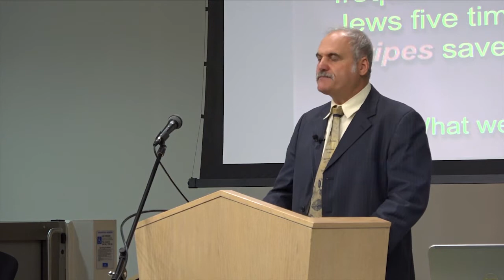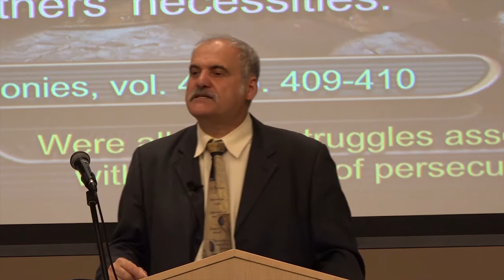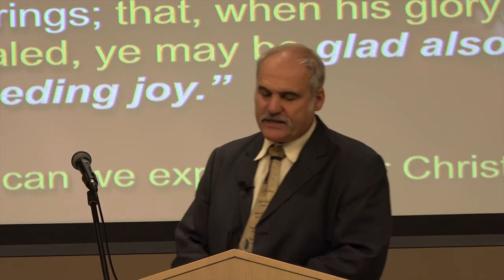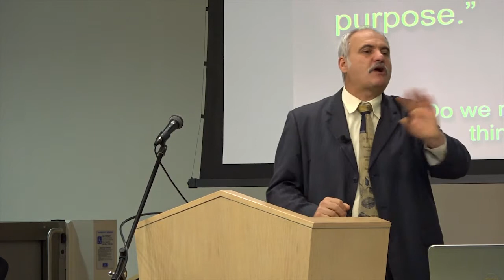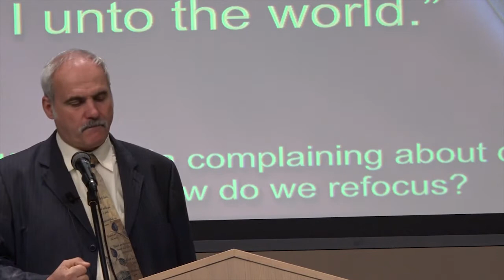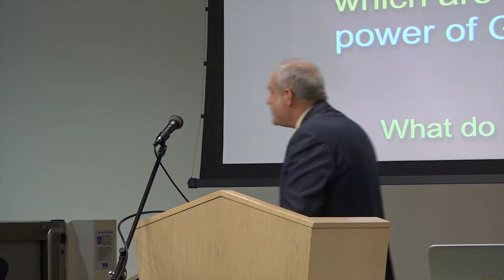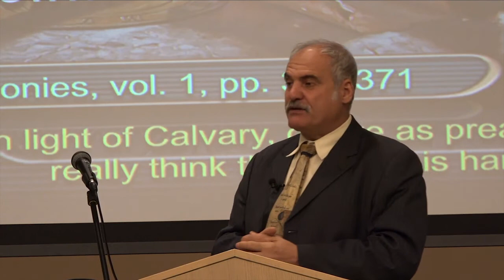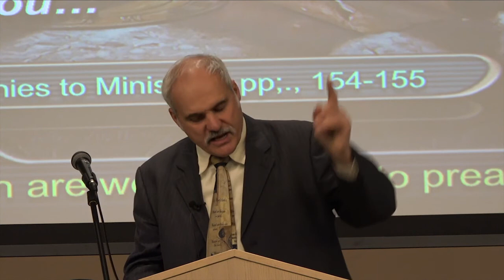2015 08 26 Morning Worship Peter Lausevic